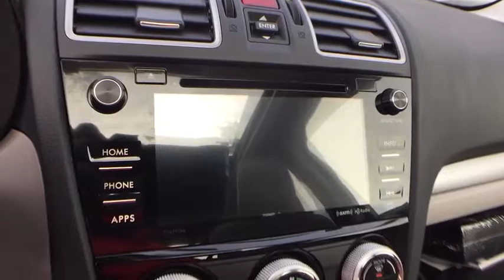2018 Subaru Forester Commerce, Farmington Hills, Novi, West Bloomfield, Troy, 18X644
2018 Subaru Forester  - Stock#: 18X644 - VIN#: JF2SJAGC5JH494016